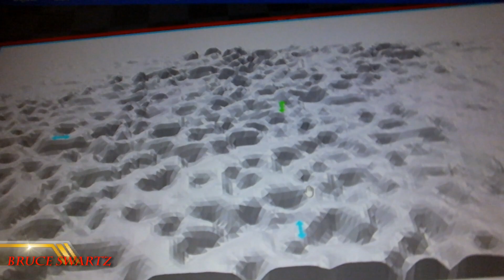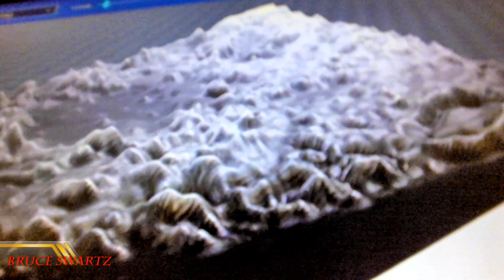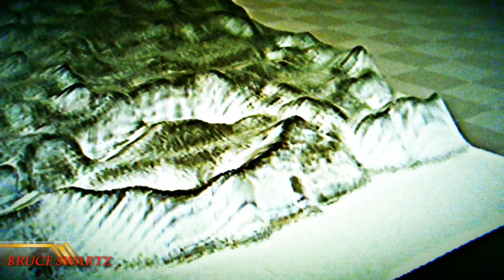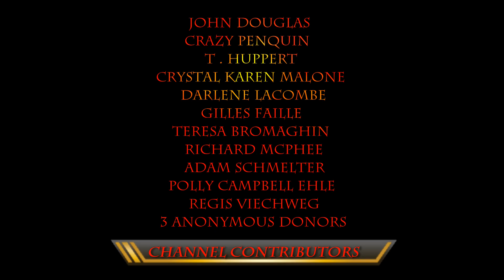The Lunar Secret No Longer A Secret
FOR A BIGGER TELESCOPE & A FREE VIEWING CHANNEL
This is a great video with some very clear footage and some nice pictures of the Moon's surface. Structures and anomalies. It is a pleasure to interact.